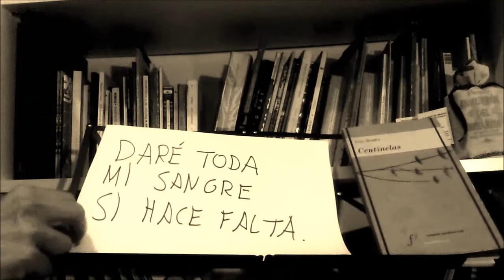Palabras del pintor Jaime Gilbert a Sofia Maldonado - Jesús Beades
Aprovechando un audio de noviembre de 2011 y una idea que me dio Dylan ha surgido esto:

Poema Palabras del pintor Jaime Gilbert a Sofía Maldonado, del libro Centinelas, de Jesús Beades.

Música libre de fondo (extraída de Jamendo):
Fragile - Roger Subirana Mata

Texto del libro Centinelas
Autor: Jesús Beades
Editorial: Fundación José Manuel Lara
Colección: Vandalia
Disponible: Si, en Casa del Libro )y Amazon